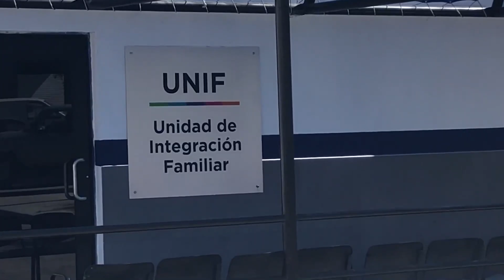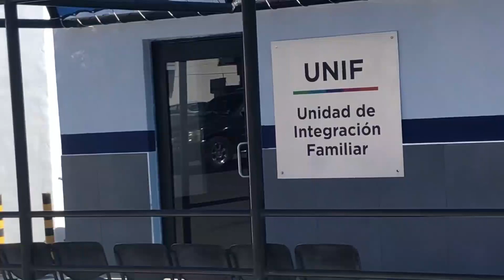Detienen a dos sujetos por violencia familiar en Saltillo